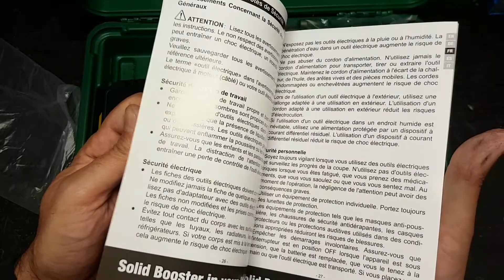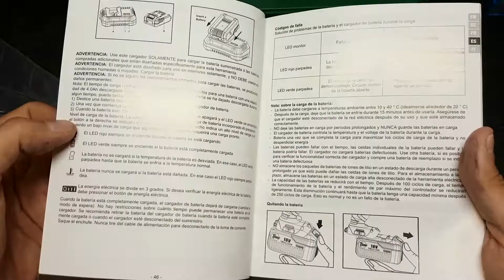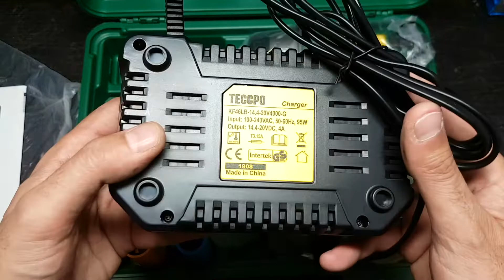Atornillador de Impacto TECCPO Profesional. Teccpo Impact Drill TDIW01P 350Nm.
=LINK DE COMPRA
=OTROS MODELOS
💥💥↓↓↓↓ Pincha en la descripción para ver más ↓↓↓↓💥💥

= TODO EN HERRAMIENTAS MANUALES Y ELÉCTRICAS
= BRICOLAGE Y HERRAMIENTAS

ENCUENTRA TODO LO QUE BUSCAS:
# TIENDA AMAZON
# Hazte PRIME y disfruta de 30 DIAS GRATIS de PRUEBA en este enlace
# TIENDA ALIEXPRESS
# TIENDA BANGGOOD

MI EQUIPO:
# CÁMARA GRANDE
# CÁMARA PEQUEÑA
# TRIPODES GRANDE
# TRIPODE PEQUEÑO